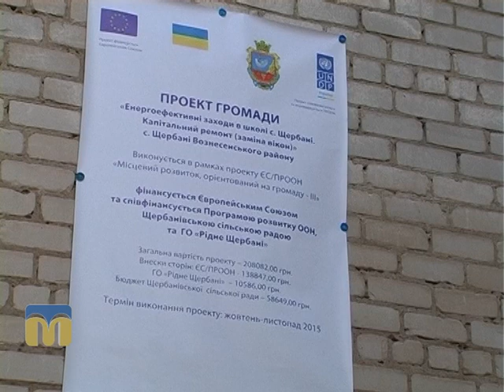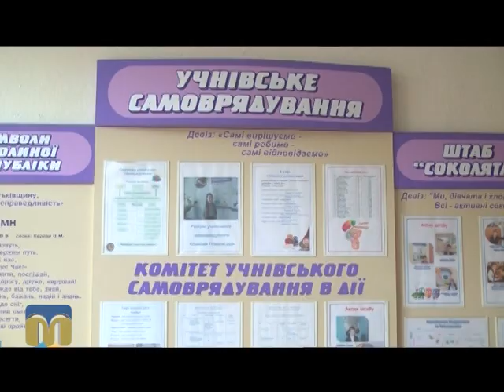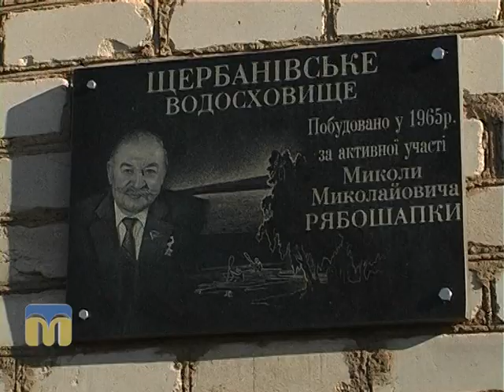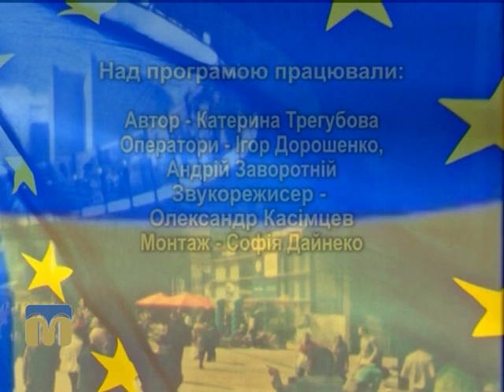Орієнтовано на громаду. с. Щербані 27.12.2015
Щербанівська сільська рада (Вознесенський район).
Над програмою працювали:
К. Трегубова, І. Дорошенко, А. Заворотній, О. Касімцев, С. Дайнеко.